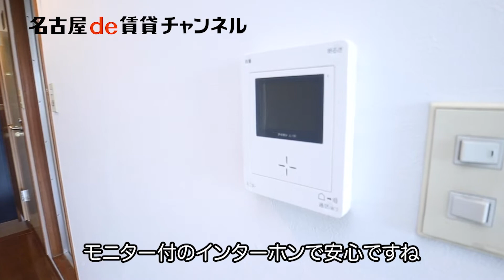単身向け・住環境良好！【名古屋de賃貸チャンネル】ブロンズ森島/1K/フローリング/昭和区塩付通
地下鉄桜通線「吹上駅」より徒歩8分。
交通アクセスもよく、ファミリーにも人気な穏やかな住環境が魅力のエリアです。
お部屋には人気のガスキッチンが付いています。床はフローリングで防音性・お手入れも楽々。1Kタイプでは必須条件の方も多い、バスとトイレがセパレートになっています。

ブロンズ森島/昭和区塩付通
鉄筋コンクリート造
桜通線 吹上駅　徒歩8分
鶴舞・桜通線 御器所駅　徒歩11分

【周辺環境】
ファミリーマート　　　60m
マックスバリュ　　  　250m
休日急病診療所　　　 430m